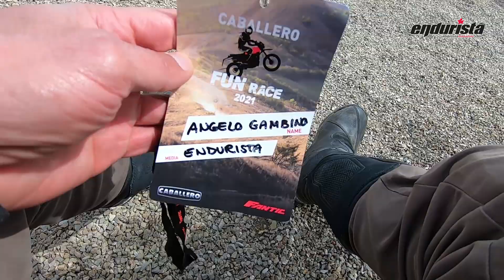Caballero Fun Race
Una giornata in sella alle nuove Fantic Caballero 500!